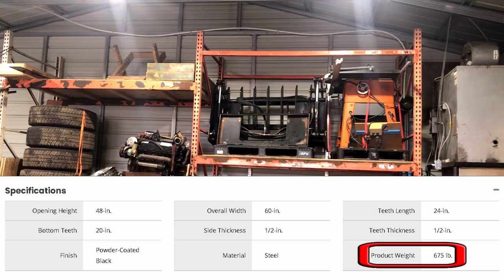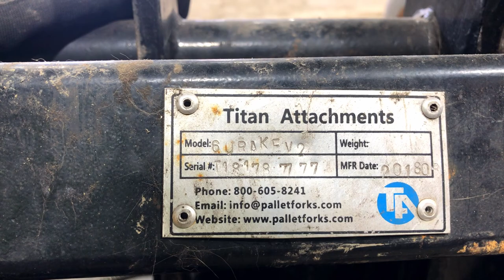The Good, The Bad, and The Ugly of the Titan Attachments Grapple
Are you considering purchasing a Titan Attachments Grapple for your tractor? Look no further! I've been using the Titan Grapple for 2 years on my Kubota L4701 tractor and I'm ready to share my experience with you. In this video, I'll be going over the pros and cons of owning a Titan Grapple. From its performance to its durability, I'll be covering it all. Make an informed decision for yourself and watch this 2-year review of the Titan Attachments Grapple now!

Titan Attachments:

My Grapple:

0:00 Intro
1:20 Getting the Grapple Down
2:18 Brief Overview of the Grapple
2:50 Is it Bent?
4:15 Hooking it up to the Tractor
5:28 Greasing the Grapple
6:11 Hooking up the Hydraulics
7:17 No 3rd Function? No problem.
9:04 Pros and Cons of this Grapple
14:17 Tips on Disconnecting your Hydraulic lines
15:14 Outro